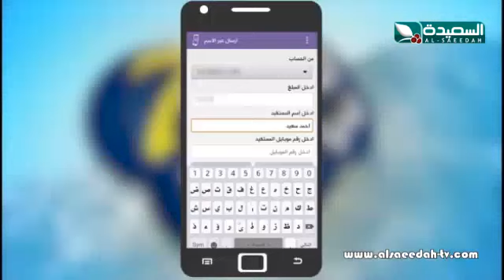الكاميرا في الريف 7 - الحلقة العشرين 20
الحلقة العشرون 20 من برنامج الكاميرا في الريف بموسمه السابع ، جوله مذهله في ربوع ريف اليمن العظيم ، وفقرات مسابقاتيه يقدمها كمال طماح و يحيى إبراهيم مع أبناء الريف البسطاء ، يبث خلال شهر رمضان المبارك 1438هـ 2017م على قناة السعيدة